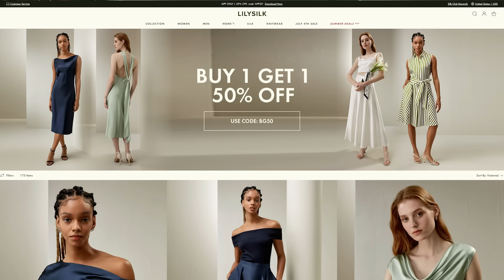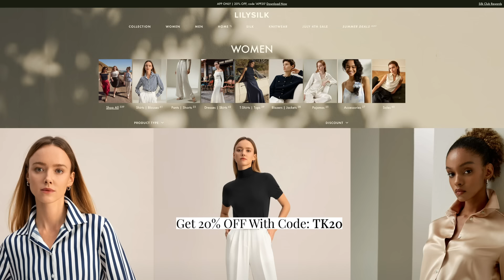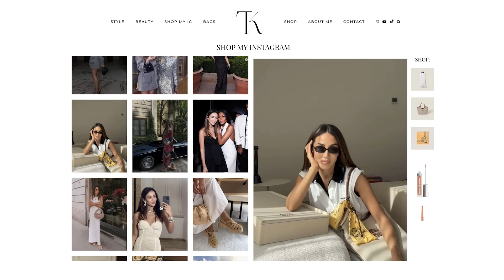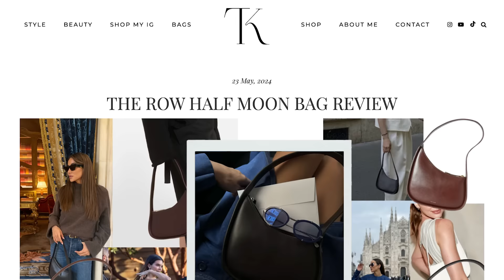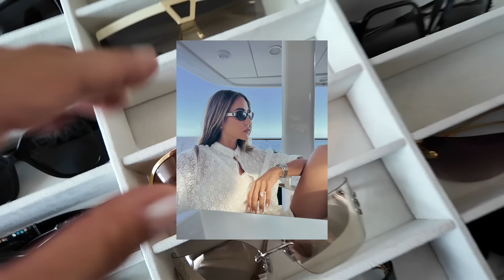Why Does Filippo Say We Are Married? Styling Luxury, Elegant Outfits | Tamara Kalinic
In This Video: I share my self-care routine and show you my new pieces. I also tell you what beauty products have I repurchased lately and I try new Rhode blushes.

Remember to click the CC button on YouTube to enable the subtitles for this episode, which can be translated into most languages. ❤️

✨LILYSILK PIECES I WORE

✨ITEMS I WORE WITH LILYSILK PIECES

Love, Tamara xo